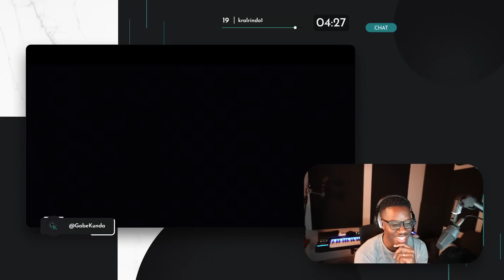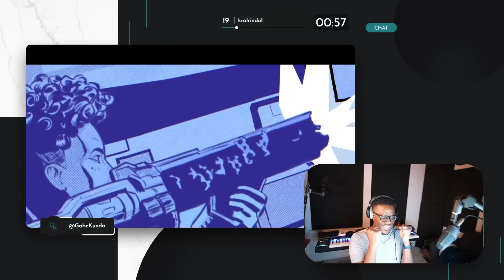Newcastle's Voice Actor Reacts To "Stories Of The Outlands: Hero"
What did you think of NEWcastle? (LOL) Let me know down in the comments! Thank you again to the Apex Legends community for welcoming me with open arms, I feel the love! Open for socials: